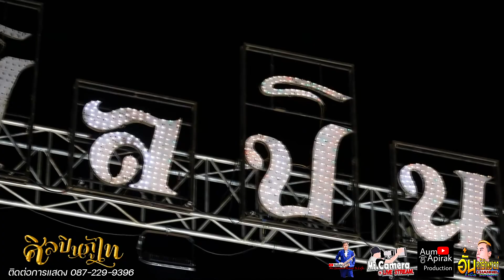ลืมใจไว้มุกดาหาร Version.ลัดดา กาฬสินธุ์ ศิลปินภูไท